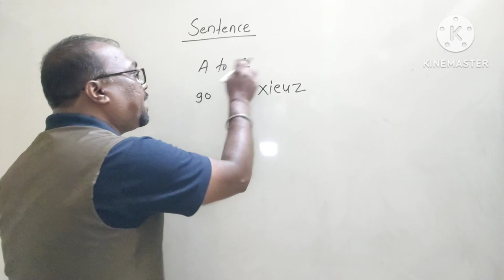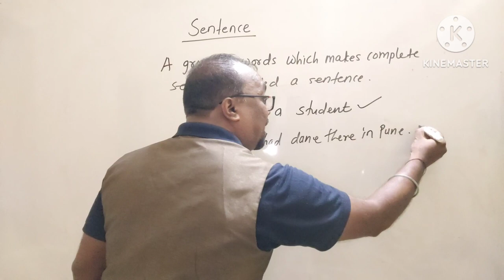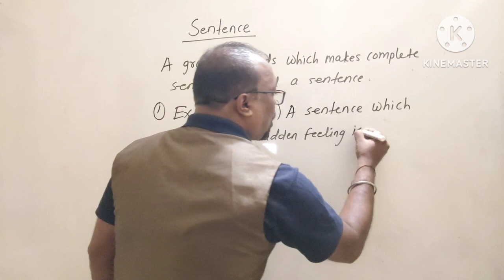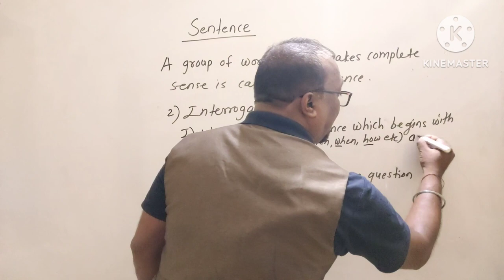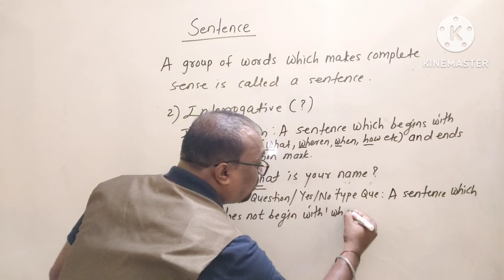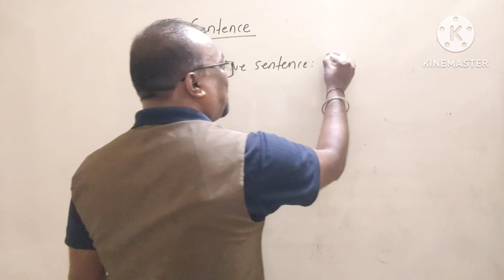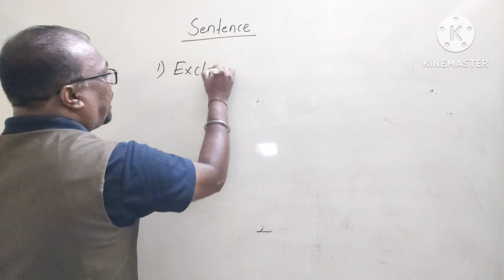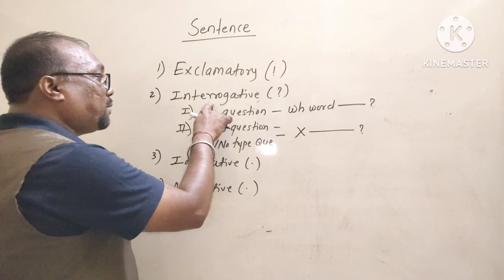Everything About Types Of Sentences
Is it alphabet or alphabets ? What is a word ? What is a sentence ? What are types of sentences ?